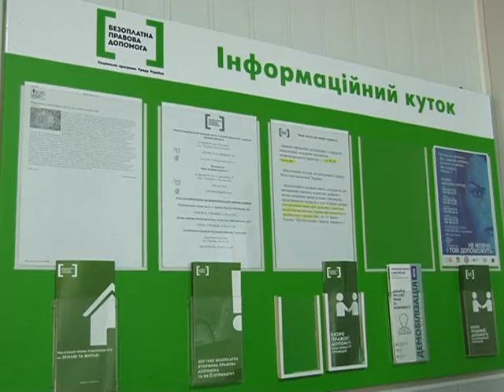Розширено перелік громадян, що мають право на безоплатну правову допомогу